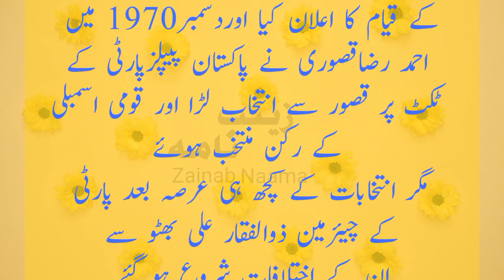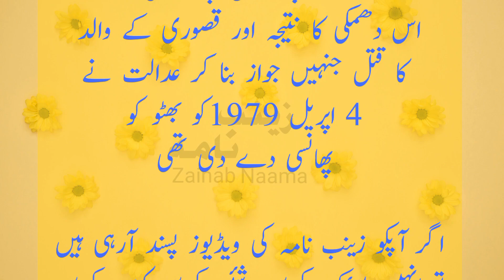Zulfiqar Ali Bhutto Phansi | بھٹو کو پھانسی دینے کی اصل وجہ | Bhutto Execution | Zainab Naama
Zulfiqar Ali Bhutto Phansi | بھٹو کو پھانسی دینے کی اصل وجہ | Bhutto Execution | Ahmad Raza Kasuri | Pakistani Politicians | Bhutto Phansi |

 Zainab Naama